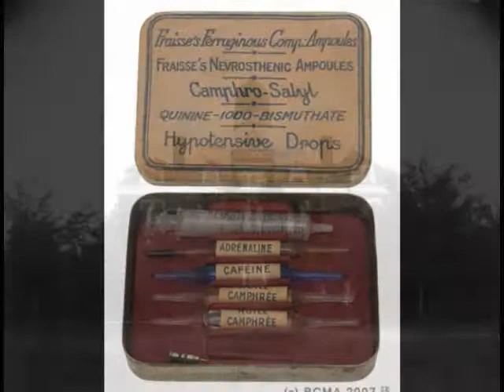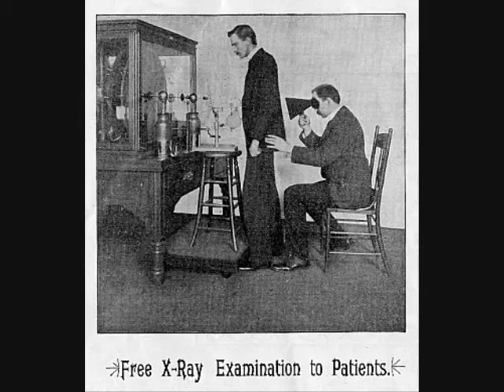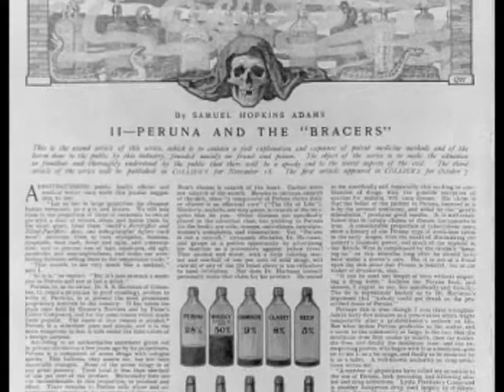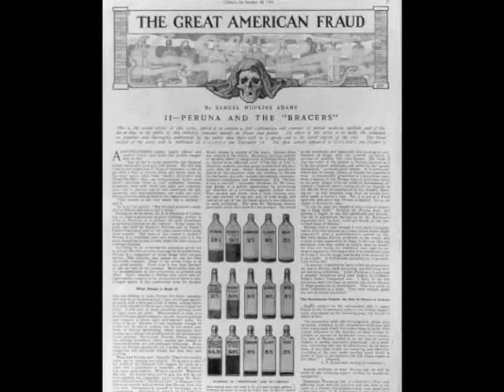Buffalo Gap Historic Village : 1904 Medicine Chest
The Buffalo Gap Historic Village is an outdoor interpretive museum located in scenic Buffalo Gap, Texas. Our site remembers the last 50 years of the West Texas frontier from 1875 to 1925.

For more information on our site or hours, please look us up or friend the Texas Frontier Heritage and Cultural Center on Facebook.